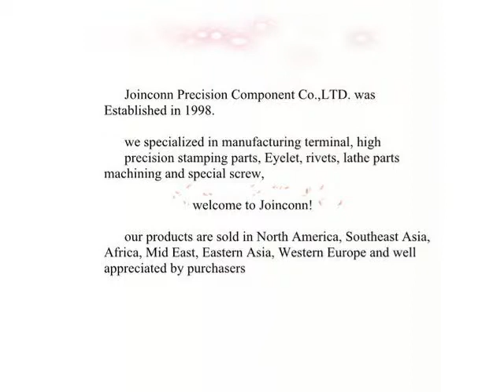brass ring crimp terminals